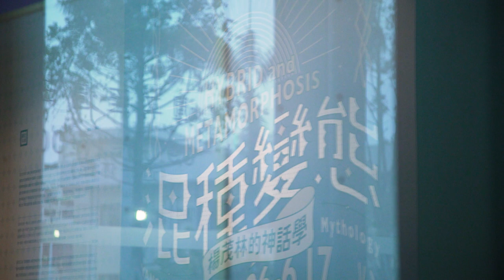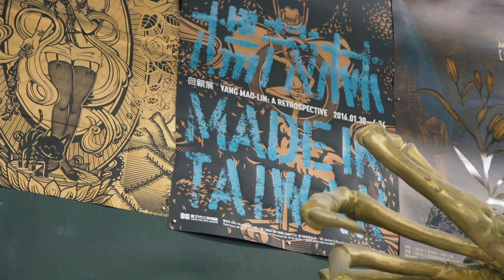2018 混種變態 楊茂林的神話學 展覽紀錄片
混種變態-楊茂林的神話學
Hybrid and Metamorphosis-Yang Mao-Lin's Mythology

策展人：陳湘汶
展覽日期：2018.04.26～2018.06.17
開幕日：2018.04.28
地點：彰化縣立美術館
指導單位：彰化縣政府
主辦單位：彰化縣文化局

Curator: Chen Hsiang-Wen
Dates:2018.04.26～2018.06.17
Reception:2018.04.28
Venue:Changhua County Art Museum
Advisor:Changhua County Government
Organizer:Changhua County Cultural Affairs Bureau